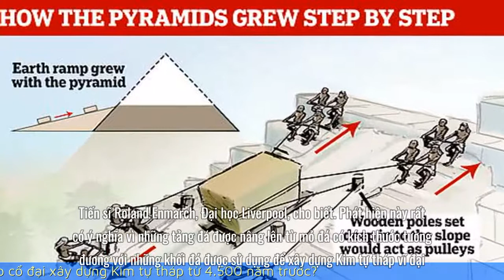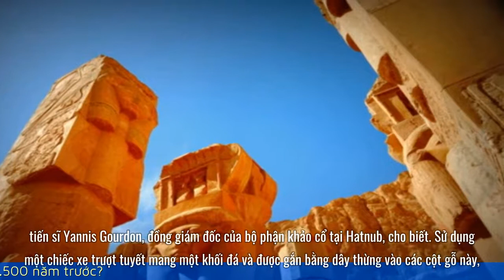Có phải đây là cách người Ai Cập cổ đại xây dựng Kim tự tháp từ 4 500 năm trước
Cùng đón xem video "Có phải đây là cách người Ai Cập cổ đại xây dựng Kim tự tháp từ 4 500 năm trước" nhé!